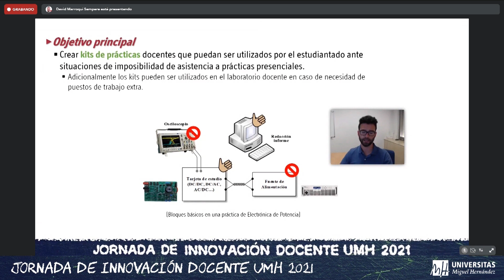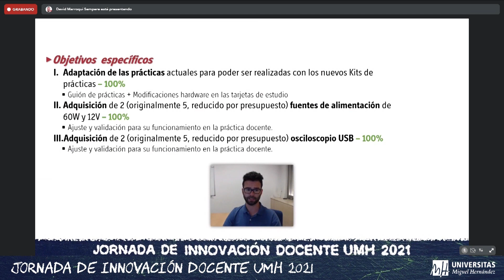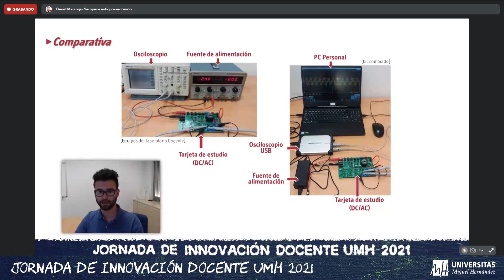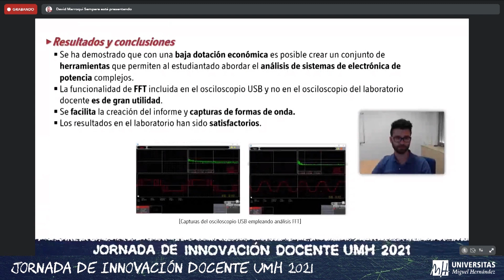PIEU2020/39 Flexibilización de prácticas de laboratorio en asignaturas relacionadas con electrónica